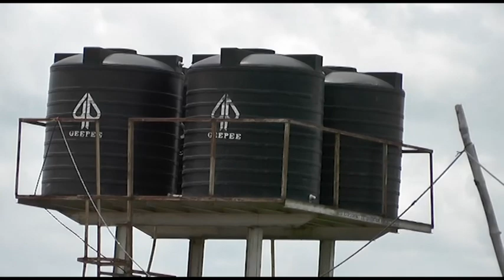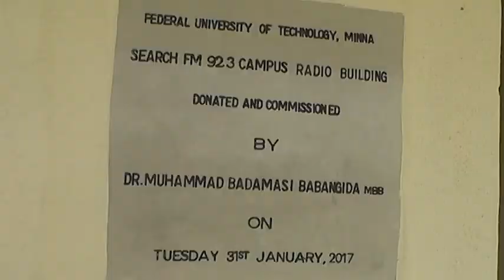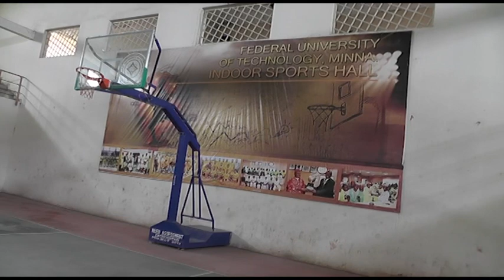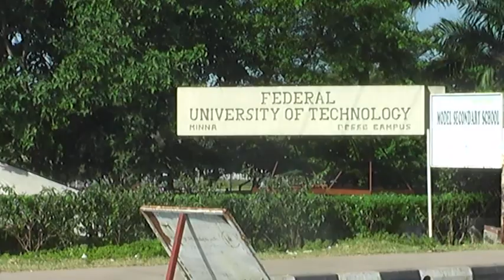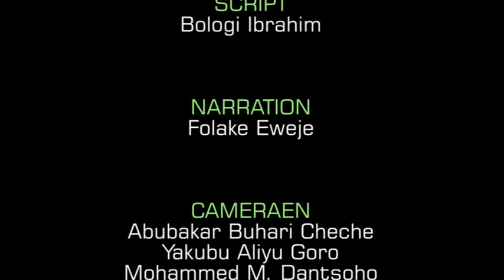DOCUMENTARY on Prof. Musbau Akanji's STEWARDSHIP - Part 2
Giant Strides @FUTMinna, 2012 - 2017